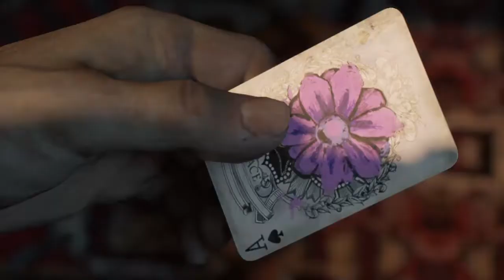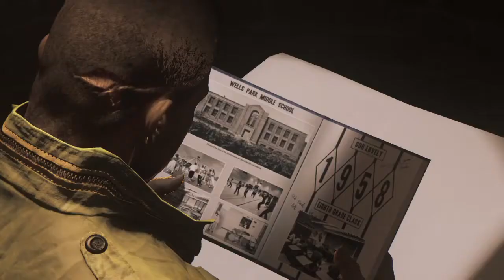Mafia III Sammy's Renovation (part 1)